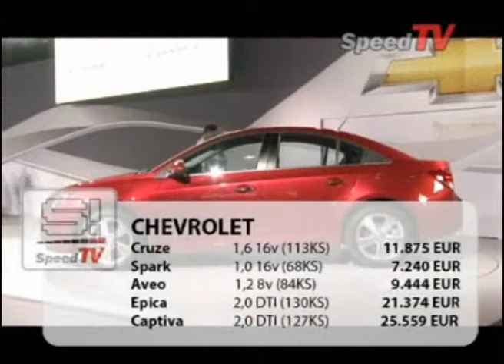SPEED TV Epizoda 15 - Auto Tržište